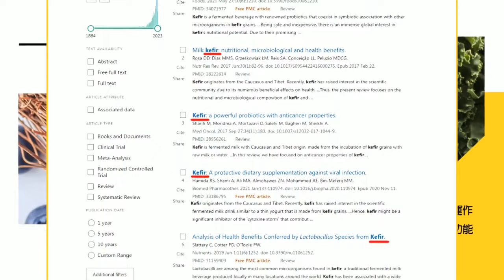【2024大選看中天】侯友宜率8萬人壓境凱道 哽咽喊贏回中華民國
本片完整版:

 • 【中天直播#LIVE】侯康凱道萬人大造勢!藍營大咖全到齊 20231223...